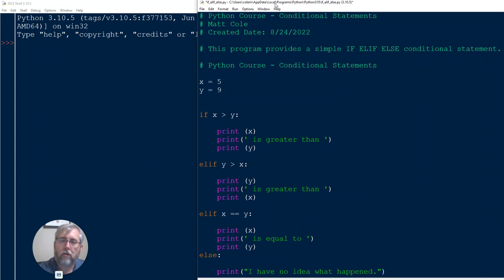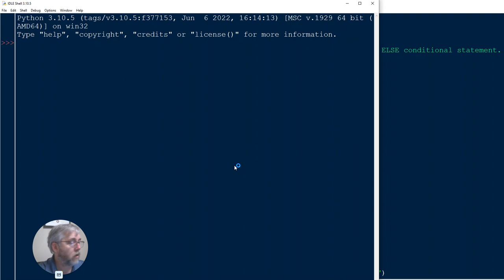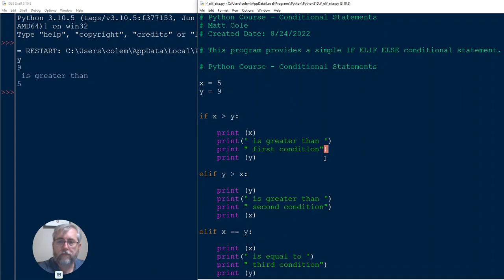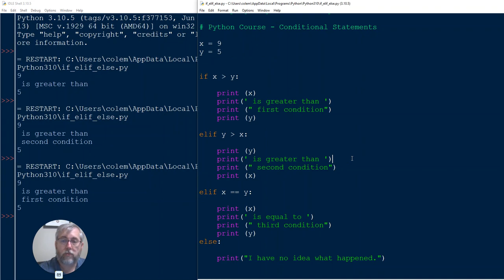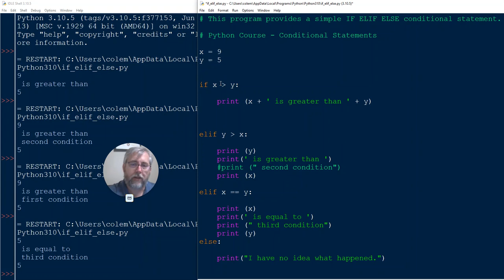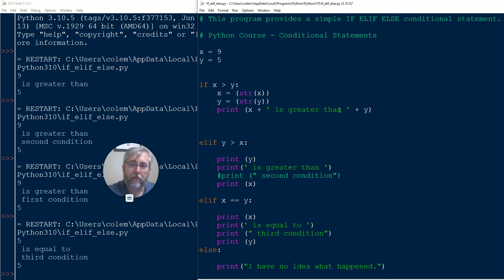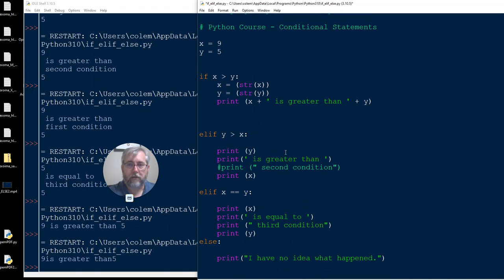Python Conditional Statement: IF ELIF ELSE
In this video, we expand our IF ELSE to IF ELIF ELIF conditional statement. We also explore the complexity this can be.

Pst. I run on coffee. Just saying.

You can always find me by searching my hashtag!